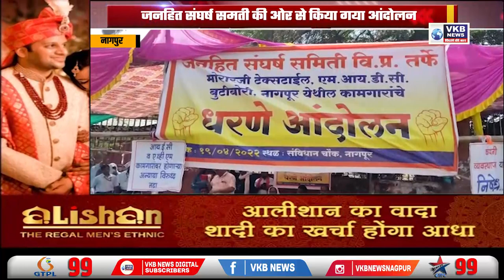नियमित वेतन ना मिलने के कारण किया गया आंदोलन